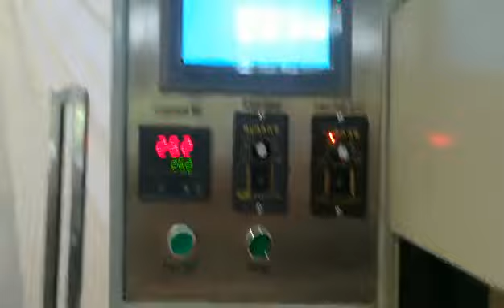Coffee cups automatic heat transfer machines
Skype: sarah21232